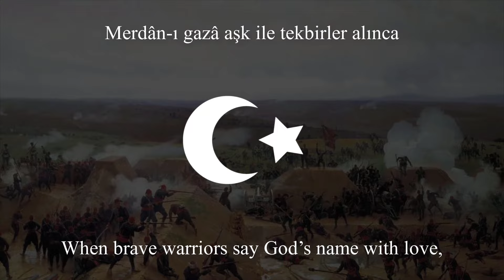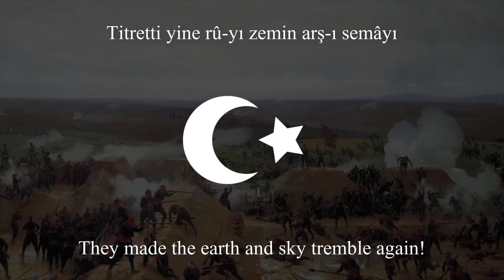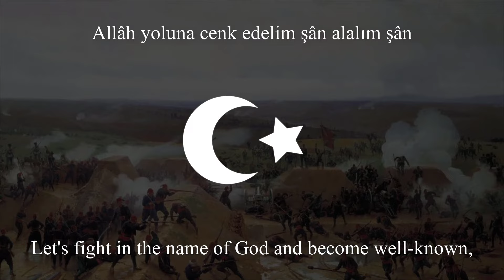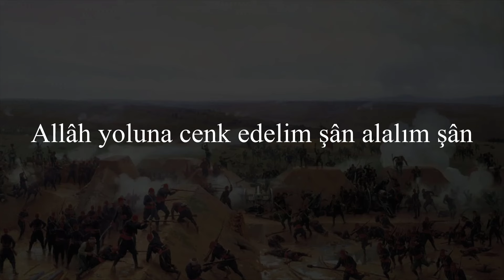Ottoman Marching Song - "Gafil Ne Bilir" (How Would the Unwary Know)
Lyrics: Ahmed Muhtar Pasha
Composition: Ismail Hakkı Bey

The Ottoman Empire (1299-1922), officially known as the "Sublime Ottoman State", is the last of the four major caliphates and arguably the most famous one.

(Parts of it)